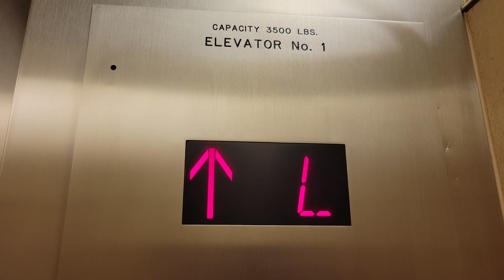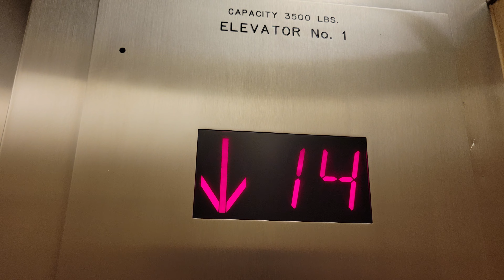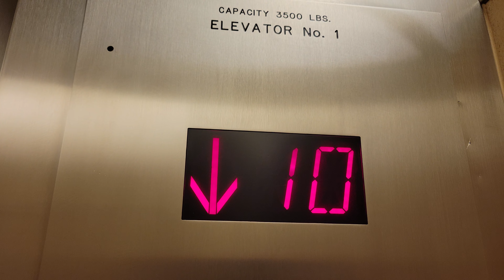Modded 1969 Westinghouse Low Rise Elevator 1 | Safeco Place | Seattle WA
Lifts 1, 2, and 3 go down to the 3rd floor.

Installed 1969

Original Fixtures: Westinghouse S/S